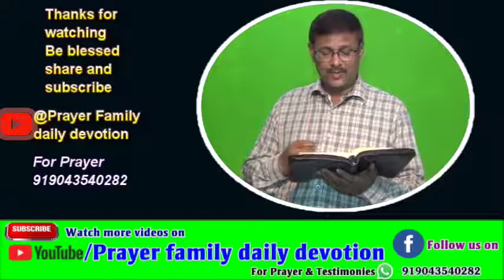கர்த்தரின் நாமத்தை மேன்மைபாராட்டுவோம் ,சங்கீதம் 20:7,Prayer family daily devotion in Tamil,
Some  trust in chariots, and some in horses:
 but we will remember the name of the LORD our God.
                                        Psalms 20:7

About.